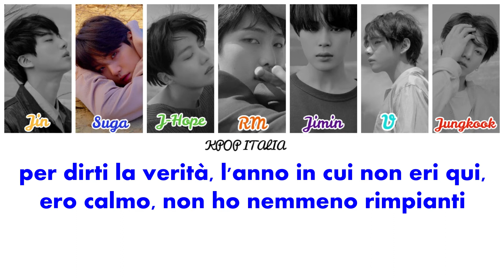BTS - 134340 [Color Coded/Sub Ita]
Presto troverete il resto dell'album "Tear" tradotto qui :)